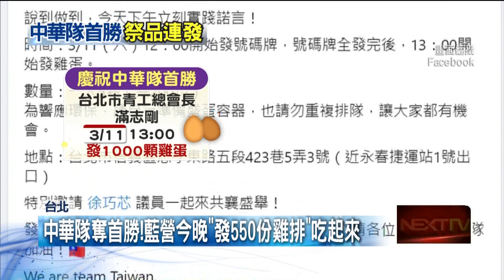狂賀中華隊獲勝！ 超商咖啡、飲料「買1送1」 球迷超嗨喝爆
歡慶世界棒球經典賽中華隊首勝，以11比7擊敗義大利，全台球迷熱血沸騰，超商也加碼優惠活動，包括美式咖啡、汽水可樂都買1送1，還有許多政治人物紛紛發出祭品文，免費550份雞排、1000顆雞蛋，繼續為中華隊加油集氣。